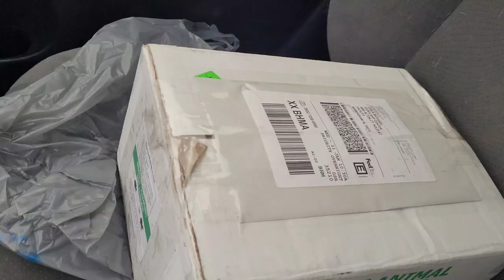Ball Python Unboxing! Cyber Serpents! 🐍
Hey scaly friends! Coming to you with our latest Ball Python addition to the Magic City Morphs family! If you watched our last breeding update video, you already know what he is! Thanks so much to Nick from Cyber Serpents!